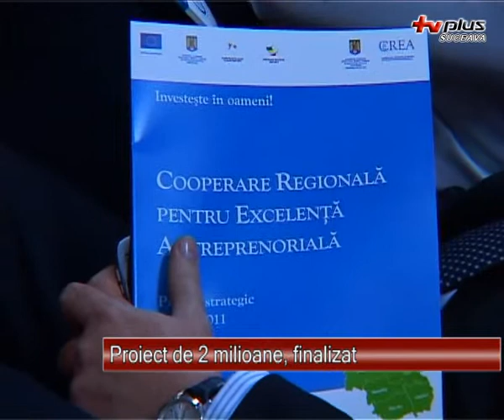Proiect de 2 milioane finalizat